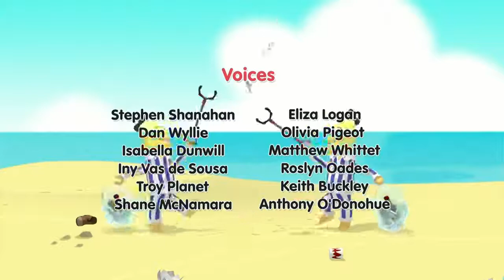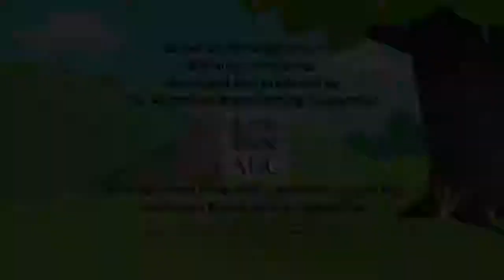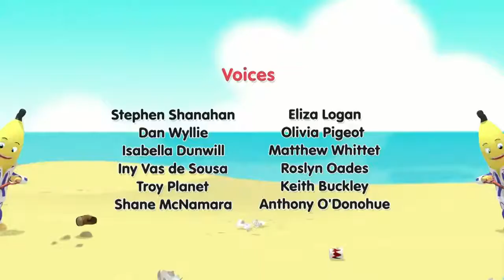Pedro's Cupcakes Cartoons for kids Bananas In Pyjamas YouTube